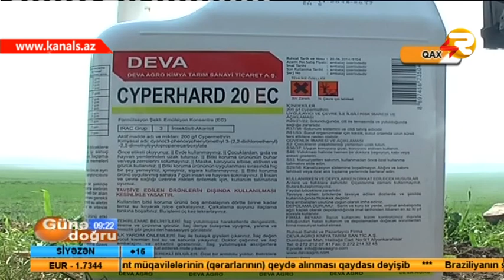GUNE DOGRU QAXDA TAXIL SAHELERINDE DERMANLAMA ISLERI APARILIR